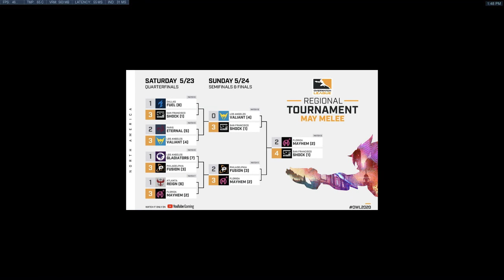OWL 2020 May Melee Tournament Recap and Reactions - Fan Thoughts and Analysis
This past weekend gave us an incredible tournament with some incredible matches, so let's break down what happened and give you my thoughts.